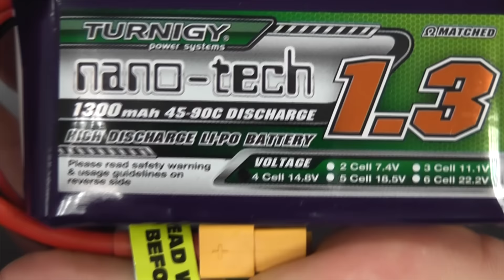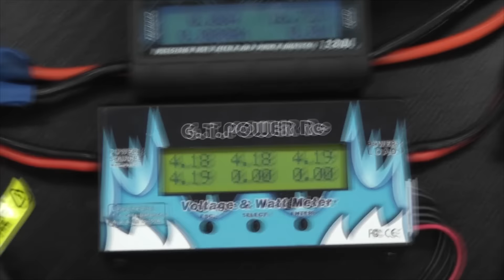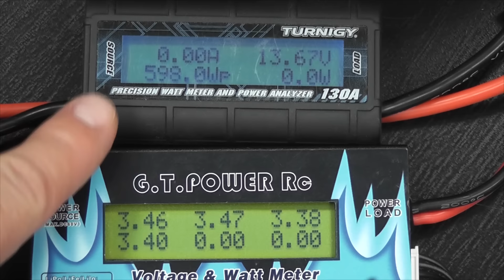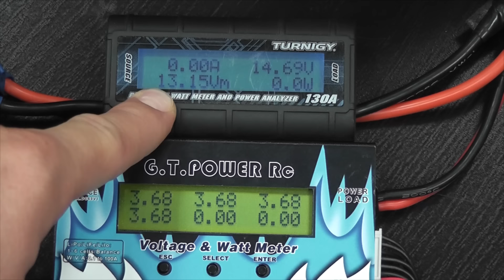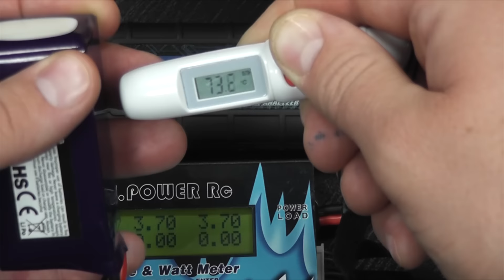Test Turnigy nano-tech 1300 4S 45C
Тестирование Turnigy nano-tech 1300 4S 45C